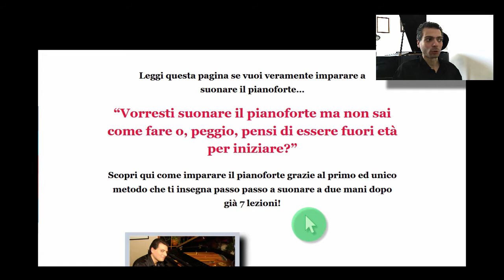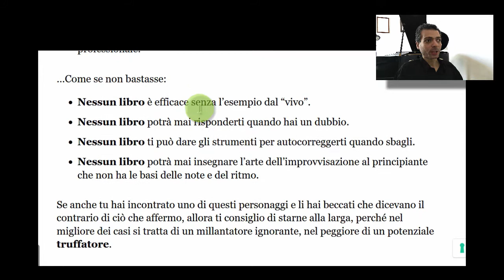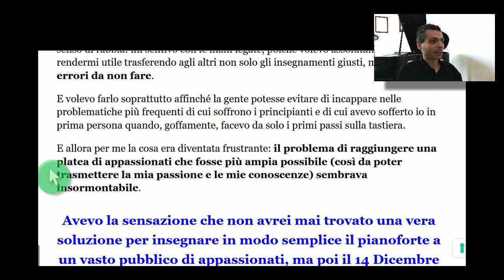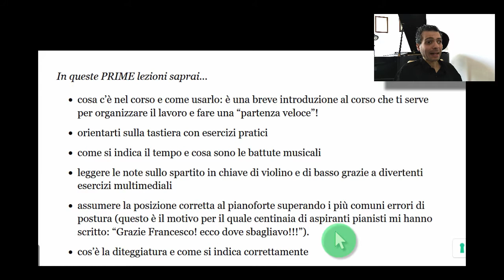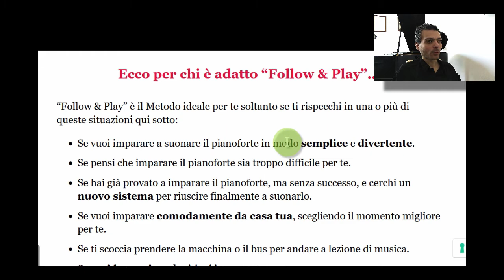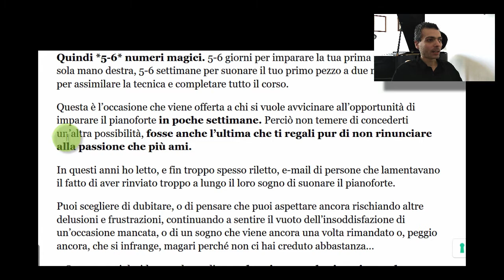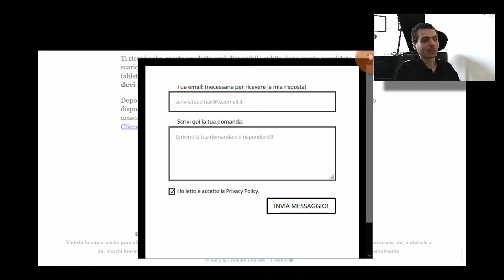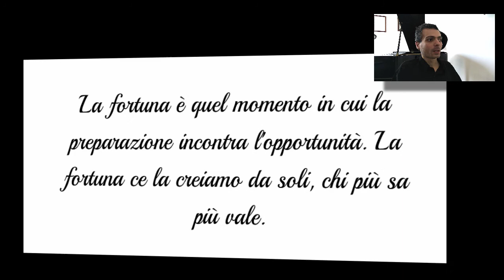Come Imparare il Pianoforte Online?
Vuoi suonare il pianoforte? Allora scopri come fare per imparare il pianoforte online in modo semplice e veloce!

In questo video scoprirai:

• Perché ho deciso di mettere a disposizione del web le mie conoscenze musicali
• I 9 errori in cui cascano la maggior parte degli aspiranti pianisti
• La verità sui "guru" pianisti di YouTube
• I metodi truffa che NON funzionano
• Perché è un errore colossale pensare di essere troppo "vecchi" per cominciare a imparare uno strumento
• La "prova regina" della convenienza del mio corso di pianoforte
• Com'è riuscito "Follow & Play" a diventare il primo e unico Metodo per imparare il pianoforte in modo semplice e veloce
• La regola del "5-6" per imparare il pianoforte in poche settimane
• Gli 8 aspetti innovativi del Metodo "Follow & Play"
• I 7 (+1) Bonus che ti regalo in omaggio al mio Corso di Pianoforte Online
• Per chi è adatto il Metodo "Follow & Play"
• Cosa dicono quelli che hanno già provato il Metodo “Follow & Play”
• L'importanza assoluta che ha la musica nella nostra vita

Alle domande più interessanti risponderò nei miei prossimi video!

IL SITO DI RIFERIMENTO IN ITALIA PER IMPARARE IL PIANOFORTE ONLINE!
"ImparareilPianoforte.it" è il sito dedicato agli amanti di questo fantastico strumento.

► Scarica i nostri SPARTITI PER PIANOFORTE GRATIS!

► Prova il mio Corso di Pianoforte Gratuito col metodo "FOLLOW & PLAY"

► Vuoi conoscere i protagonisti degli 88 tasti? Allora guarda le mie Interviste SPECIALI!